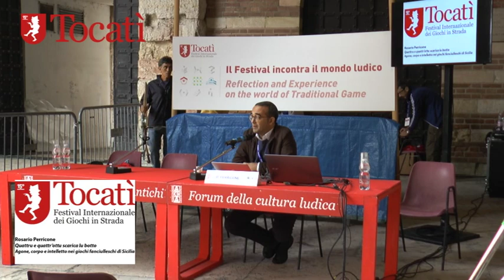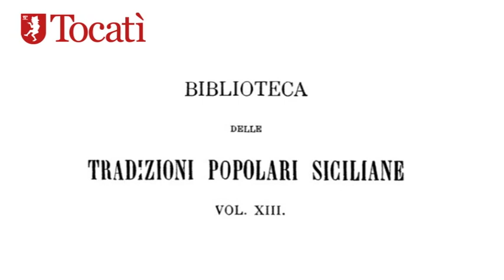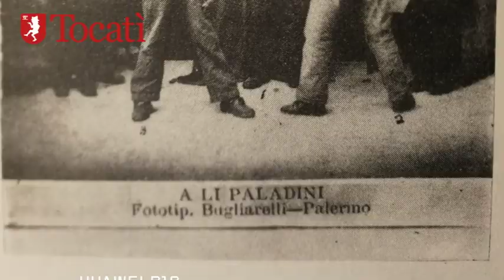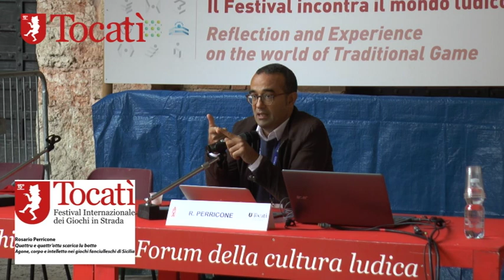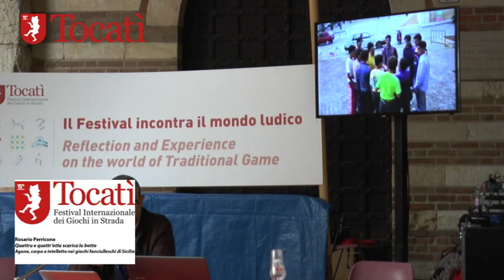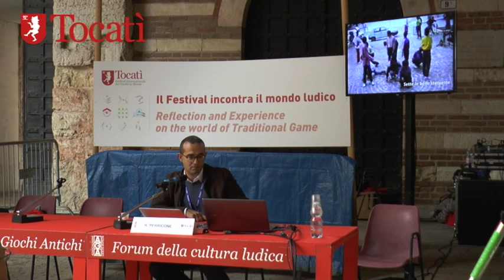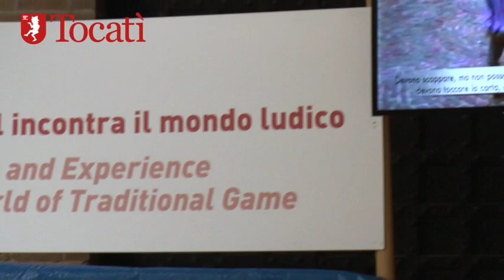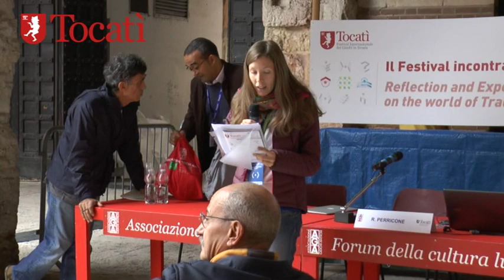Tocatì 2017 - Quattru e quattr'ottu scarica lu bottu.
Agone, corpo e intelletto nei giochi fanciulleschi di Sicilia
con Rosario Perricone, antropologo, Università degli Studi di Palermo, Direttore del Museo Internazionale delle Marionette Antonio Pasqualino.

Partendo dal celebre volume di Giuseppe Pitrè "Giuochi fanciulleschi siciliani" analizzeremo alcuni giochi incentrati sull'uso conoscitivo ed esperienziale del corpo. Parleremo degli studi di settore e delle ricerche condotte dal Centro di studi filologici e linguistici siciliani attraverso l'Atlante linguistico siciliano. Ad arricchire la conferenza verrà proiettato un video realizzato dal relatore in merito alle sue ricerche sul campo.